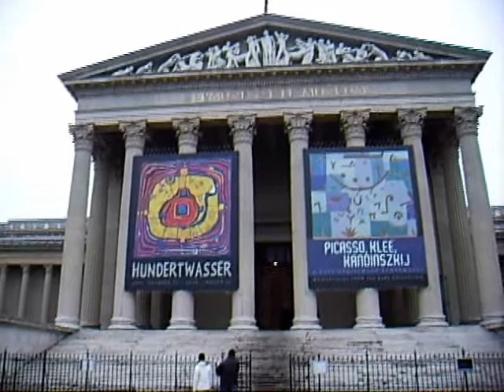Budapest in Winter